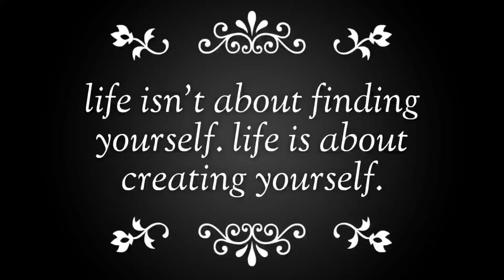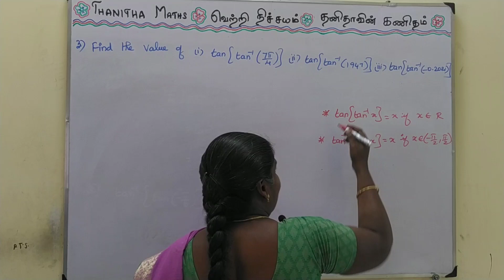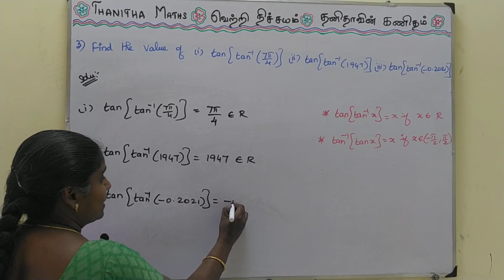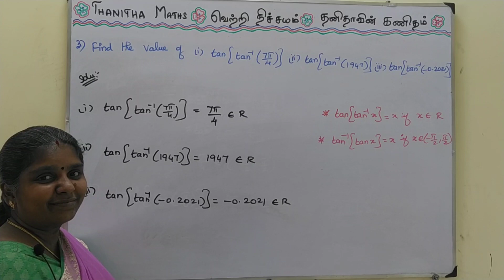12th Maths, Exercise 4.3 – 3rd sum in Tamil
12th Maths, Chapter - 4(Inverse Trigonometric Functions) Exercise 4.3 – 3rd sum is solved and explained in Tamil